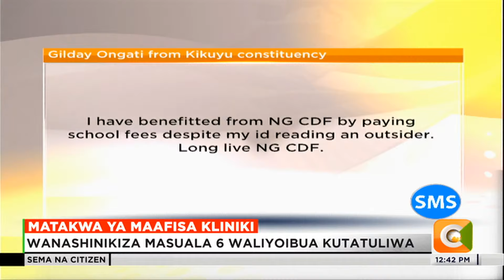Mwenge wa Kaunti | Miaka 20 ya hazina ya NG-CDF (Part 4)